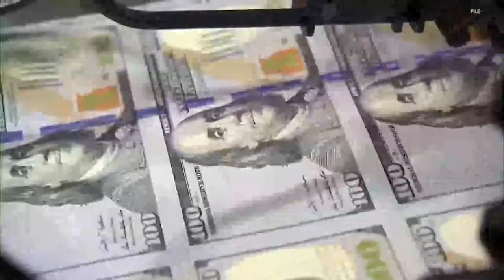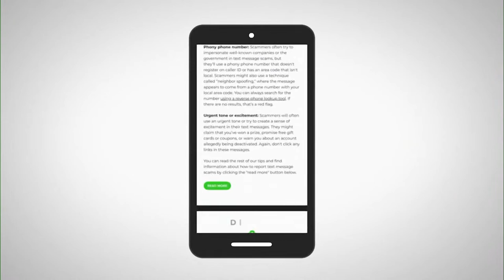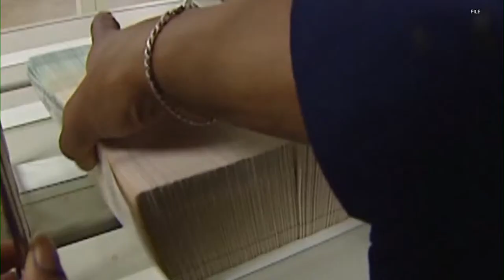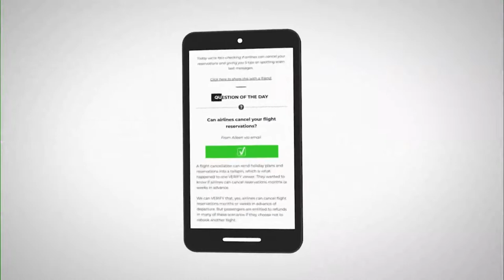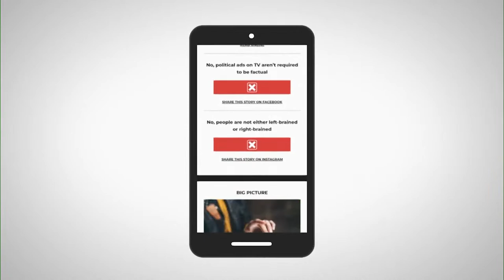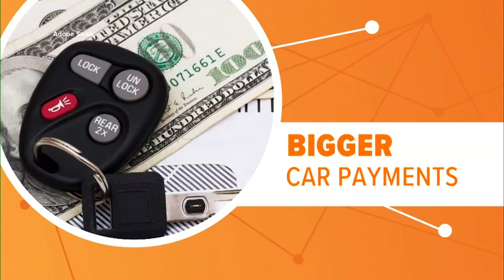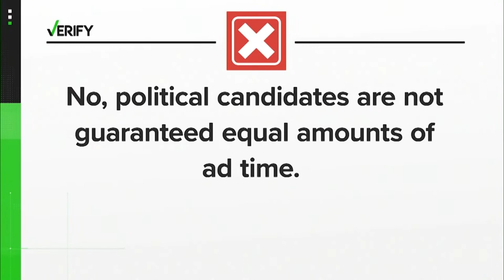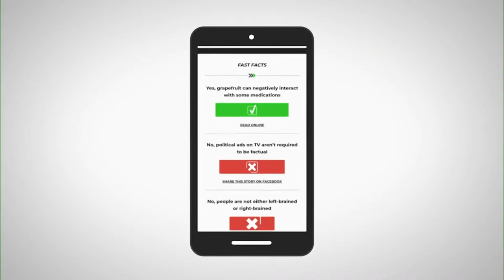DBL | Wednesday, October 19, 2022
12:30  p.m. - 1 p.m. ET
  2:00 p.m. - 6 p.m. ET
  7:30 p.m. - 8 p.m. ET

🔴 DailyBlastLive.com